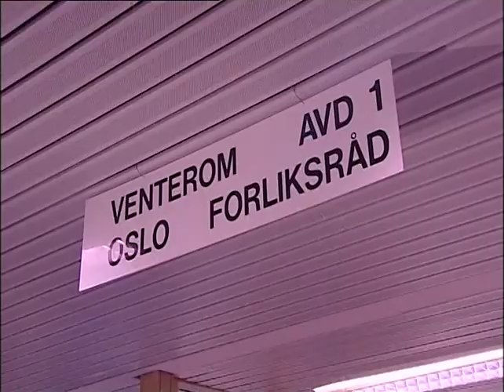Kjetil & Kjartan Show. Forliksrådet, ilderopprett